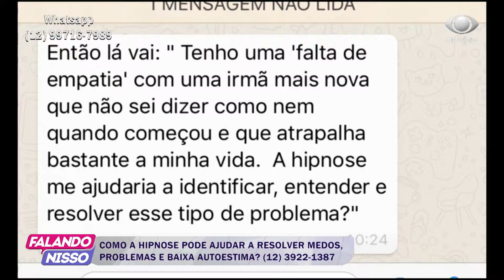FALANDO NISSO 13 03 2019 PARTE 01